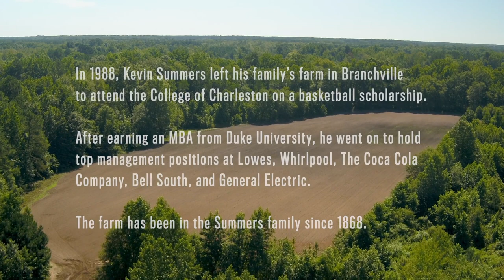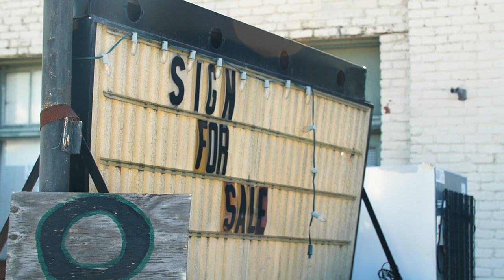Branchville Ep 1- "There Is No Place Like Home."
A groundbreaking new web series that tells the story of Kevin Summers, a successful corporate executive that returns to his family’s farm after 30 years to take on the “greatest challenge of his life.” Branchville is a story about a family and community that comes together with the shared vision of revitalizing a rural community and creating a new model for regenerative agriculture.